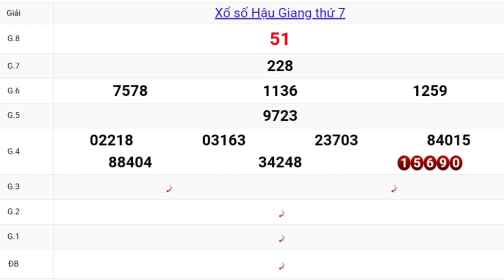XSMN QUAY THỬ DỰ ĐOÁN KẾT QUẢ XỔ SỐ HẬU GIANG.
Mời bà con xem Quay thử xổ số hậu giang
THỨ BẢY , ngày 30 tháng 01 năm 2021

Thứ 2: TP. HCM (xshcm), Đồng Tháp (xsdt), Cà Mau (xscm)
Thứ 3: Bến Tre (xsbt), Vũng Tàu (xsvt), Bạc Liêu (xsbl)
Thứ 4: Đồng Nai (xsdn), Cần Thơ (xsct), Sóc Trăng (xsst)
Thứ 5: Tây Ninh (xstn), An Giang (xsag), Bình Thuận (xsbth)
Thứ 6: Vĩnh Long (xsvl), Bình Dương (xsbd), Trà Vinh (xstv)